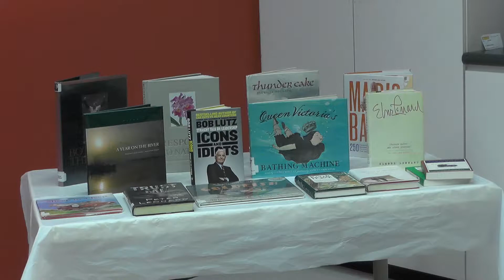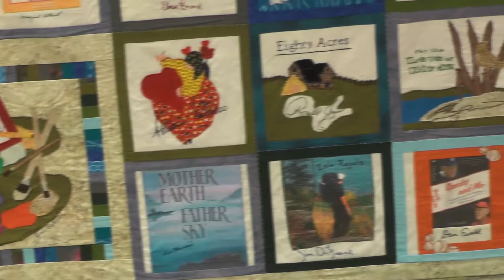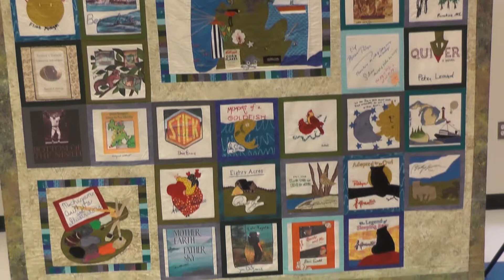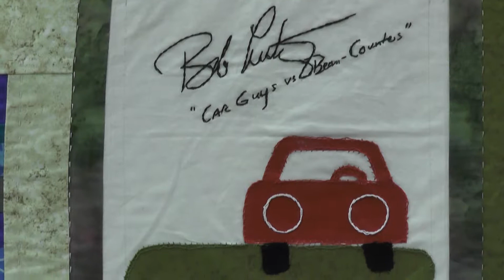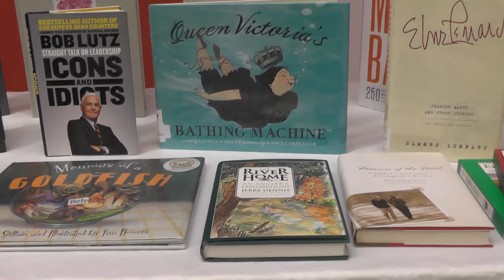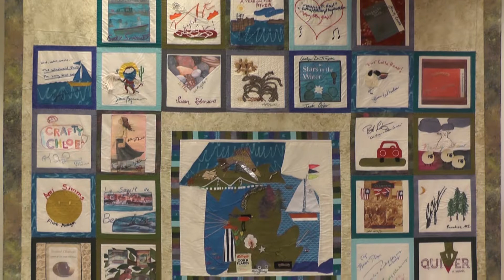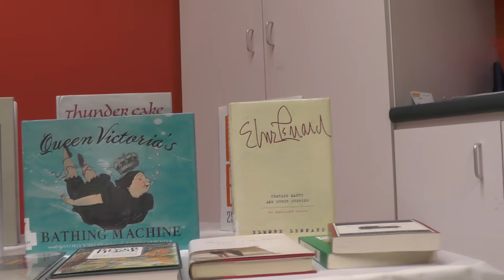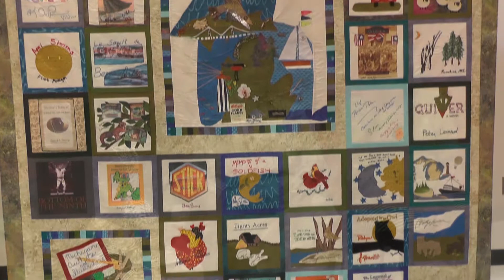Michigan Authors & Illustrators Quilt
Take a look at how the Michigan Authors and Illustrators quilt came to be, as told by creators Gini Schultz and Betsy Travis. Be sure to join us Saturday, September 9th from 2-5PM for the grand unveiling and open house! Refreshments will be provided.